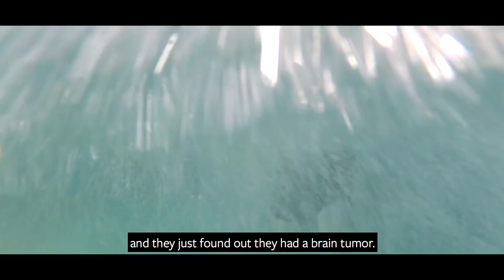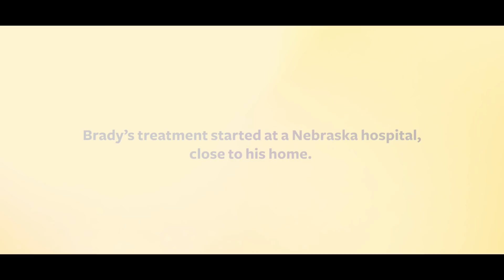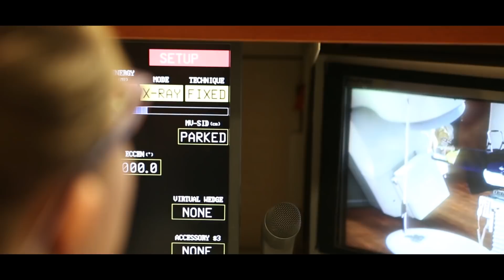Brady's Story Part 1: Finding Help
With his rosy cheeks, tousled hair, and outgoing personality, Brady Jorgensen looks like many other kids his age. You wouldn’t guess that he’s lived with a brain tumor since he was 9 months old.

Brady's family turned to the pediatric brain tumor clinic at UI Stead Family Children’s Hospital, the first of its kind in Iowa, in hopes of a longer and better quality of life.